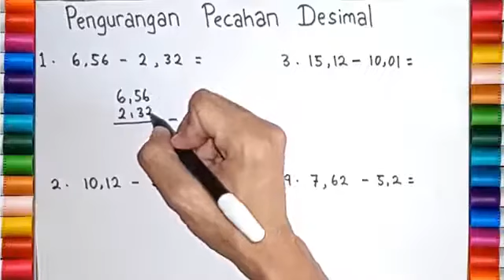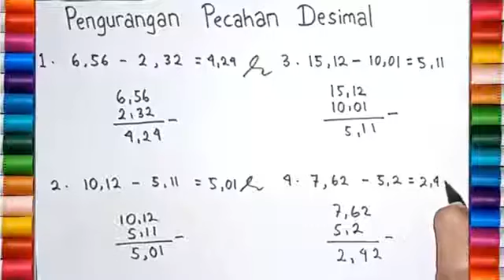Belajar Matematika Kelas 4 SD tentang Pengurangan Pecahan Desimal